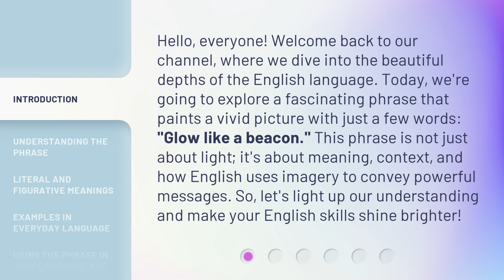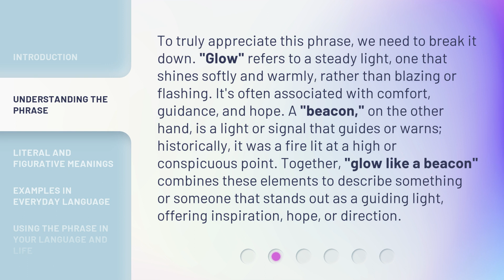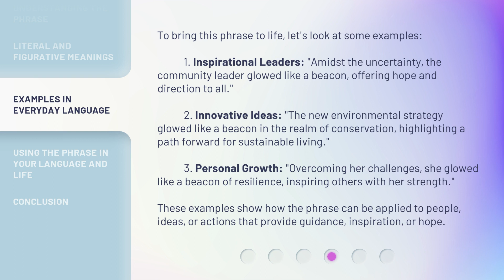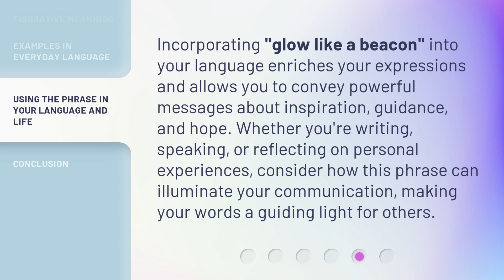Glow Like a Beacon: Illuminating Your English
00:00 • Introduction - Glow Like a Beacon: Illuminating Your English
00:40 • Understanding the Phrase
01:22 • Literal and Figurative Meanings
02:09 • Examples in Everyday Language
02:55 • Using the Phrase in Your Language and Life